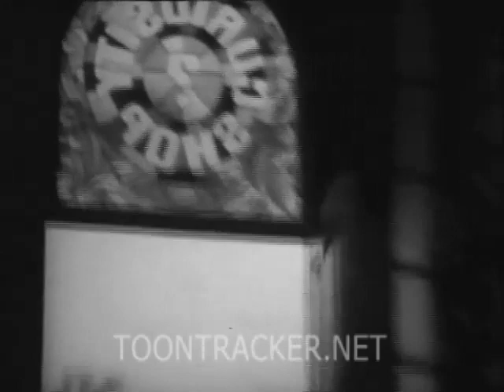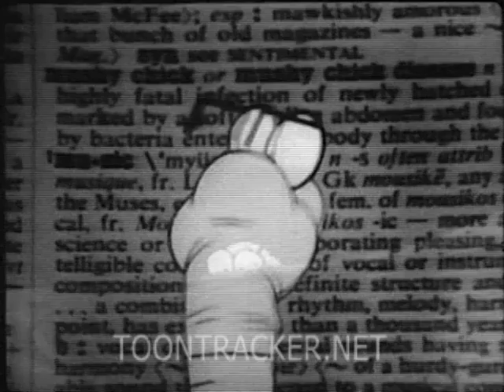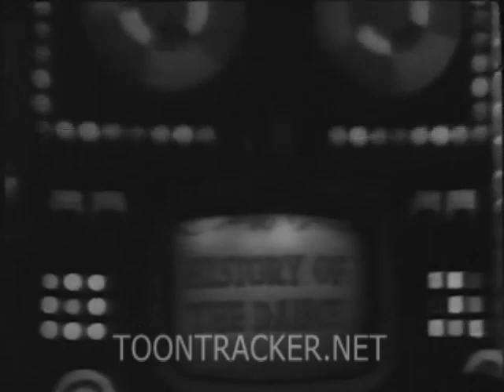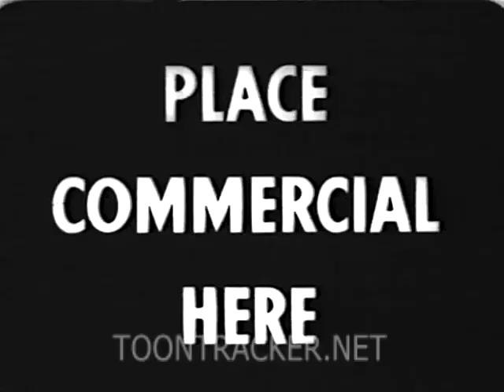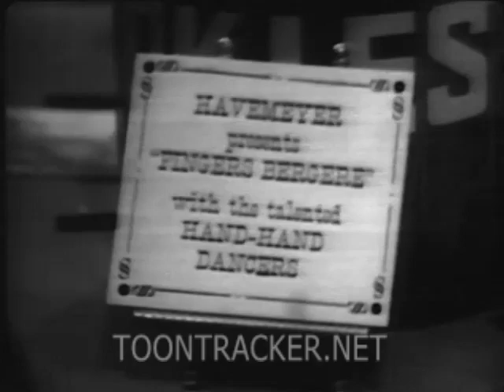Curiosity Shop S1 E1 Why Can't My Feet Keep Time with Ralph's Ear First Episode 9 2 1971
Curiosity Shop was an American children's educational television program produced by ABC. The show was executive produced by veteran Looney Tunes director/animator Chuck Jones, sponsored by the Kellogg's cereal company and created as a commercial rival to the successful public television series Sesame Street. Curiosity Shop premiered on September 2, 1971. The last first run episode aired on January 8, 1972. At the end of the shows run, all of the tapes were destroyed, with only two episodes known to survive. Both of these episodes are black and white 16mm film kinescope copies and are the property of the Toon Tracker Film Archive. I am uploading both episodes for historical research purposes. UPDATE I was informed that there also exists a color episode on video tape and another 16mm kinescope episode. These are both at the UCLA Film and Television Archive.